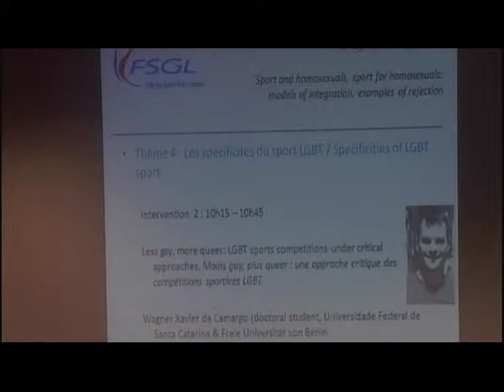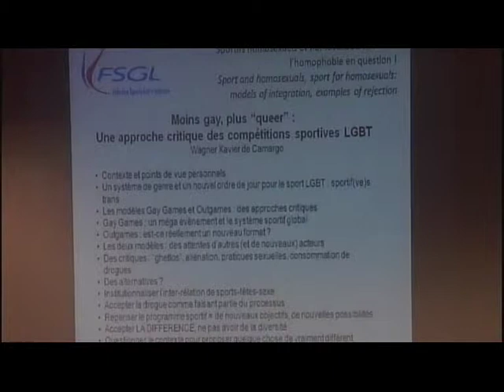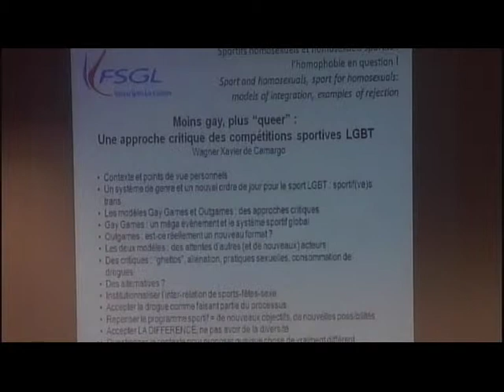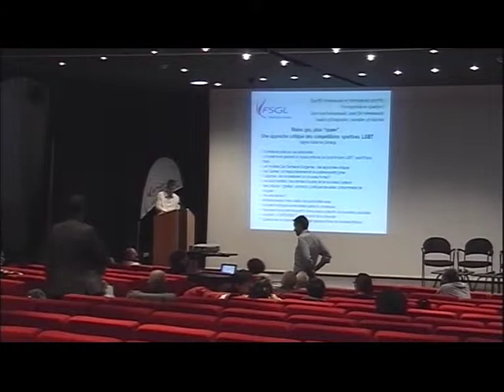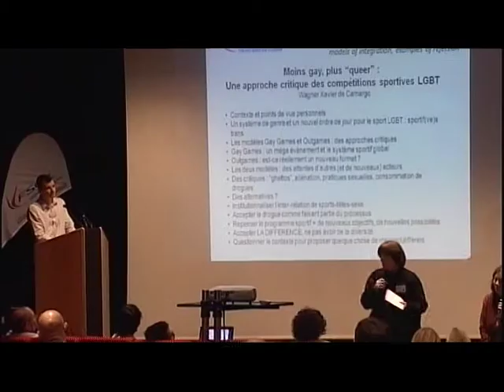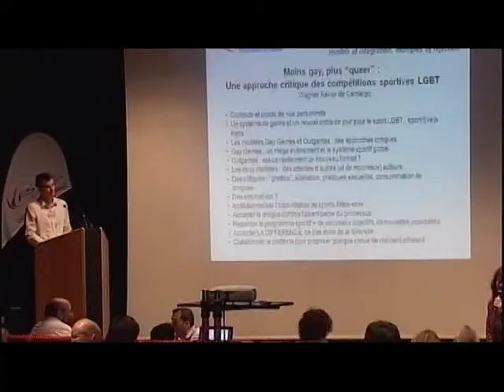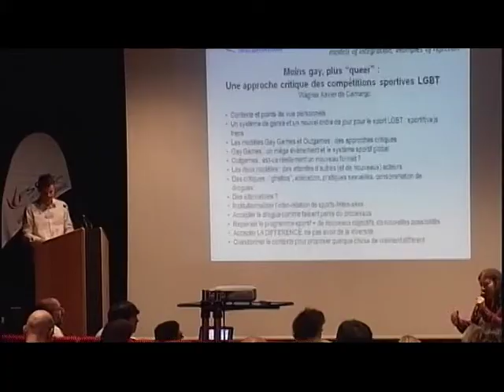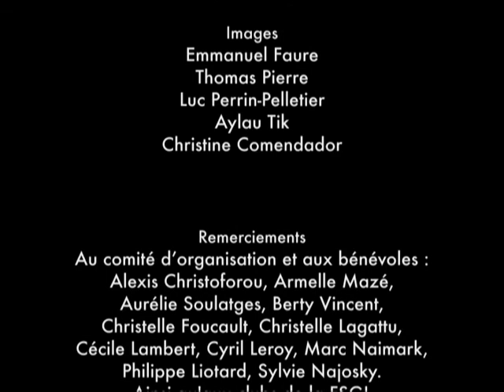Wagner Xavier de Camargo Less gay, more queer: LGBT sports competitions under critical approaches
Wagner Xavier de Camargo est doctorant au programme pluridisciplinaire en sciences humaines à l'université  de Santa Catarina au Brésil. Il vient de conclure un échange de deux ans en études latino-américaines à la Freie Universität Berlin. Ses recherches portent sur les études de genre, l'anth-ropologie du sport, et les sexualités. Au Brésil il trav-aille sous la direction de l'anthropologue Carmen Rial et le philosophe. Alexan-dre Vaz. Il collabore aux labos  NAVI-GAUM (Centre de ressources audiovisuelles et etudes de l'image, groupe d'anthropologie urbaine), NIGS (Centre d'identités de genre et subjectivités) et le Centre d'études et de recherché en éducation contemporaine et la société.

Colloque international "Sportifs homosexuels et homosexuels sportifs : l'homophobie en question !" organisé par la FSGL en partenariat avec les Universités Lyon 1 et Montpellier 1, le 3 décembre 2011 à l'Hôtel de Ville de Paris.